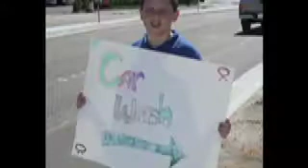2008 ATA Martial Arts End of the Year Slideshow - 2 of 3 fractions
Our 2008 ATA Martial Arts End of the Year Slideshow. I separated into 3 fractions as total length is too long to keep as one file. Enjoy!